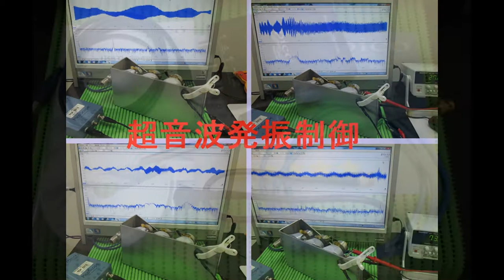超音波実験写真（超音波研究に関する実験写真） ultrasonic-labo